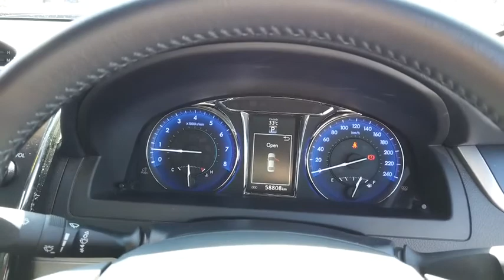2016 TOYOTA CAMRY Booval, Ipswich, Woodend, Raceview, Brisbane, QLD U666328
CHERRY  2016 TOYOTA CAMRY available in Booval, Queensland at Llewellyn Motors Ipswich. Servicing the Ipswich, Woodend, Raceview, Brisbane, QLD area.
2016 TOYOTA CAMRY CAMRY L4 RZ 2.5L PETROL AUTOMATIC SEDAN 3A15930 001 - Stock#: U666328 - VIN#: 6T1BF3FKX0X096079